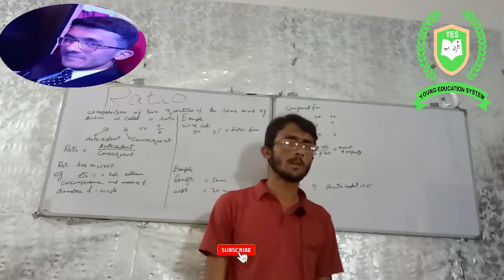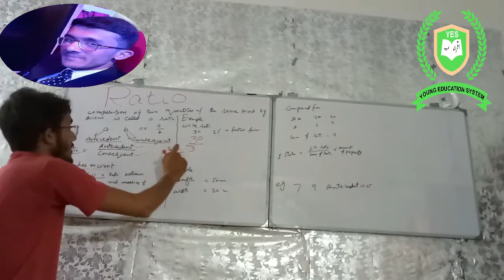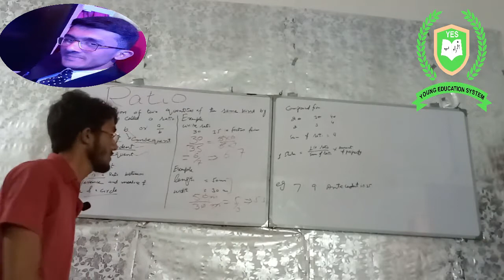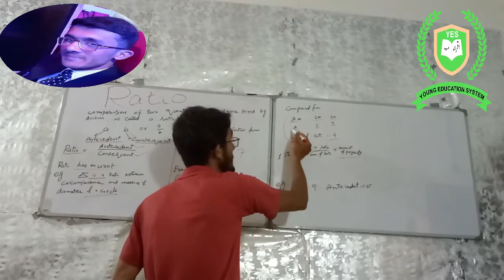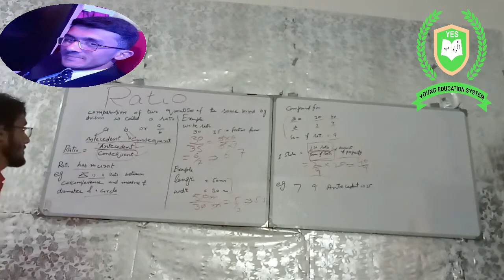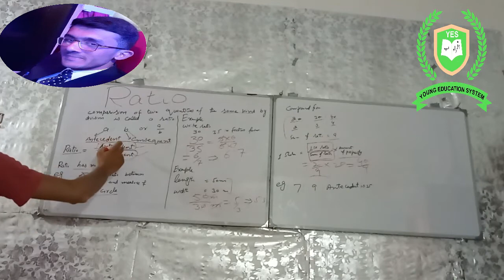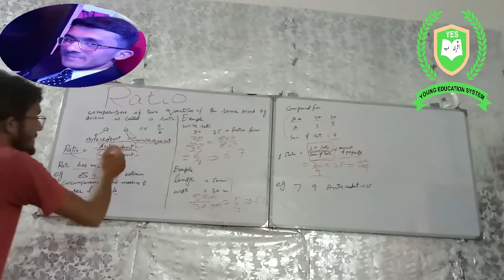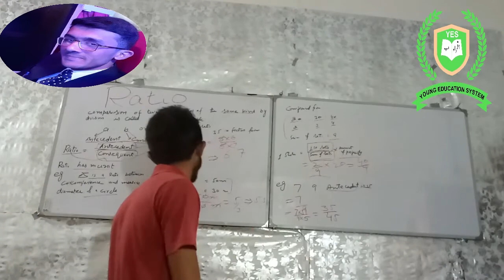What is Ratio? how many kind?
A-O-A!

In this video we help you to understand Ratio.And its kinds
And formula of ratio.
And method to find ratio.